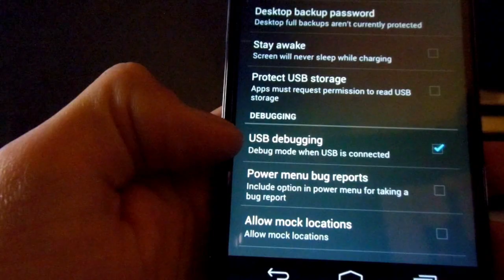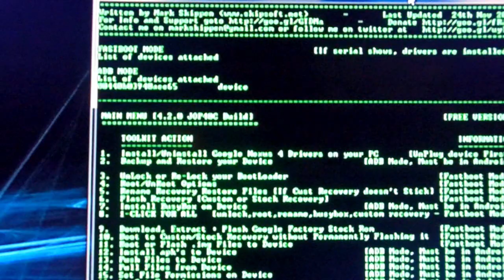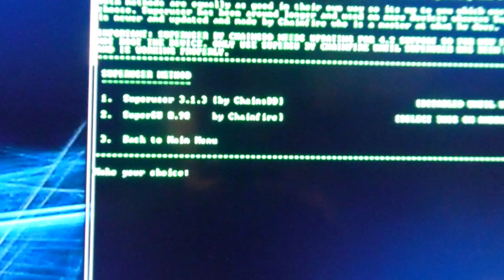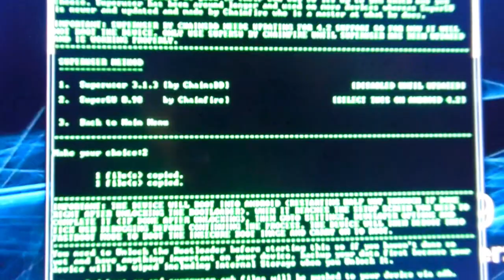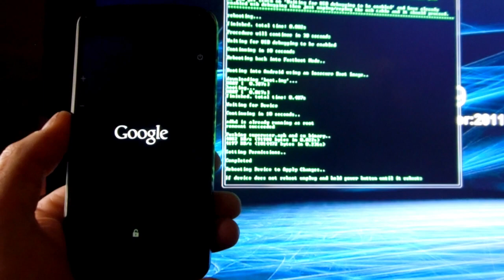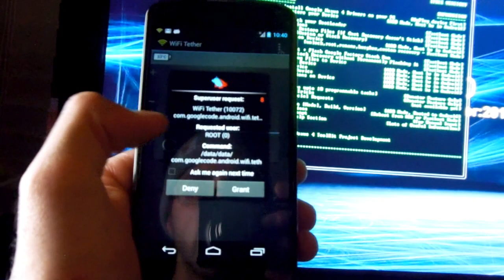How to Root the Nexus 4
I show how to root the LG Nexus 4.

Make sure to download and install the toolkit and the drivers!